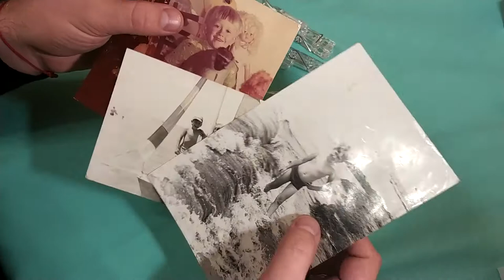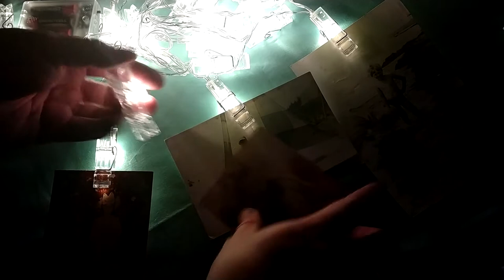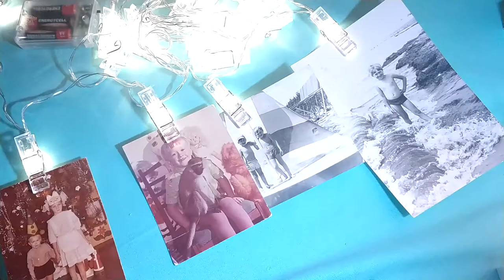Гирлянда из прищепок для фотографий. Магазин Zaful. ZTD#343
. 🔥 Описание видео посмотрим на гирлянду из прищепок с подсветкой. Очень хорошего качества, но если бы цветная была, было бы круче. Покупал в магазине Zaful.